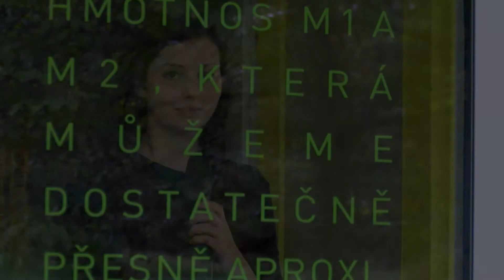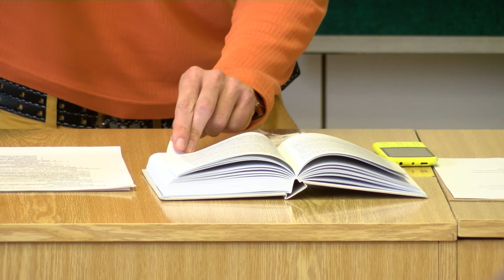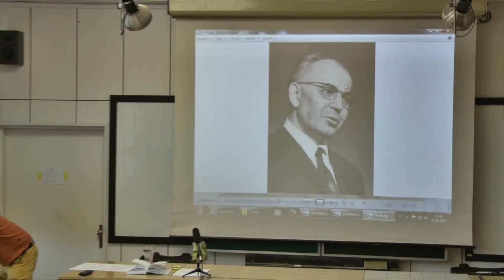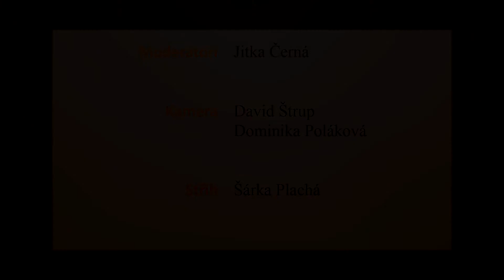Přednáška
Na naší škole tento rok započal cyklus dějepisných přednášek.